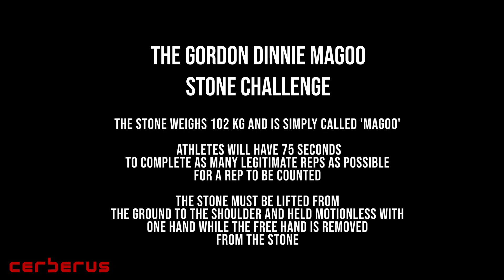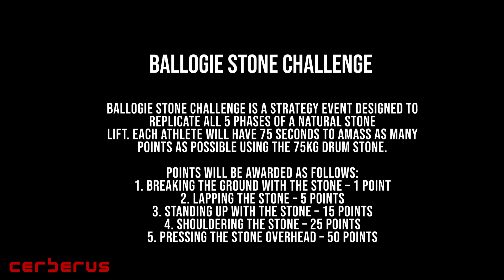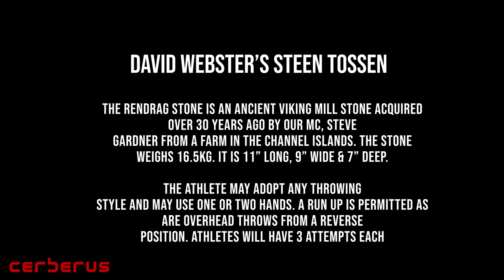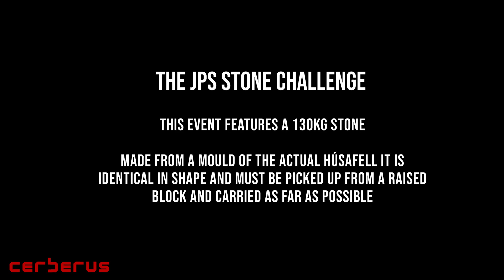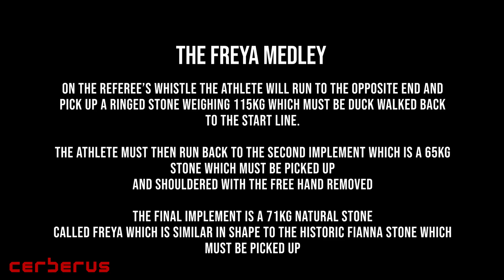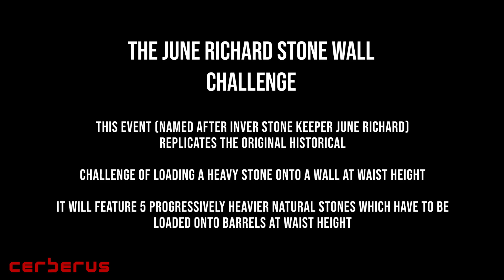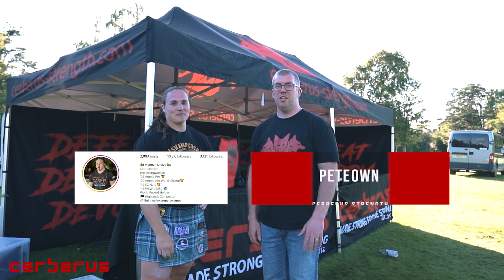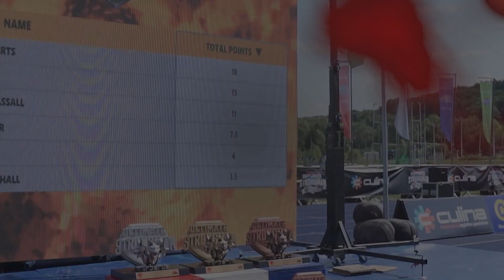Donald Dinnie Day the Gathering VII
watch all the action and successful World Record Attempts from the Gathering VII Hannah Linzay became the 2nd Female athlete to lift the historic Dinnie Stones strapless & Uncle Laurence Shahlaei
Set a new Dinnie Stone walk ( 22ft 4 inch’s)

Help us grow the sport!

Shop our full range of lifting accessories and apparel on our